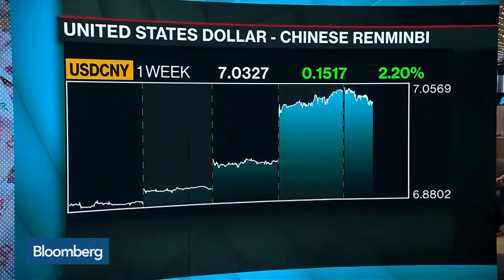Yuan Shows China Has Given Up Appeasing U.S., Haitong's Carr Says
Aug.06 -- Miranda Carr, China macro strategist at Haitong International, and Rupert Harrison, multi asset strategies portfolio manager at BlackRock, discuss the United States labeling China as a currency manipulator as the yuan falls below 7. They speak with Bloomberg's Francine Lacqua on "Bloomberg Surveillance."